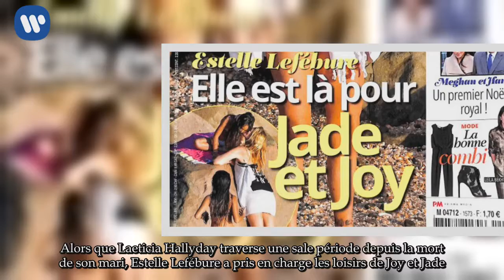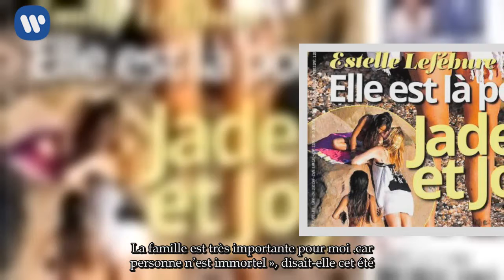Estelle Lefébure, « une épaule solide » pour les filles de Johnny Hallyday (photo)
Alors que Laeticia Hallyday traverse une sale période depuis la mort de son mari, Estelle Lefébure a pris en charge les loisirs de Joy et Jade.

Le magazine Voici publie cette semaine des photos de la tribu à la plage.

Tout le monde a essayé de prendre du bon temps sans Laeticia, qui peine à surmonter la disparition de celui qui a partagé sa vie durant une vingtaine d’années.
Johnny Hallyday a en effet perdu la vie le 6 décembre dernier après avoir bataillé durant un an contre un cancer des poumons.

Très affaiblie, la jeune veuve reçoit le soutien de ses proches dont Estelle Lefébure, qui a pris sur elle. Et elle se fait un point d’honneur à s’occuper de Joy et Jade, qu’elle a emmenées avec elle à la plage.
«Chacun a géré ce moment à sa façon. Et Estelle a pris sur elle », indique Voici, avant de rappeler que l’ex reine des podiums n’a jamais coupé les ponts avec ce « beau-père et attachant».

« Elle est le grand-père de mes filles. Il y a un lien indestructible entre nous tous. La famille est très importante pour moi ..car personne n’est immortel », disait-elle cet été.

Et lorsqu’à la plage, en entendant Joy et Jade, rire avec le petit Giuliano, la jolie blonde « s’est dit que quelque part, Johnny devait être en paix ».